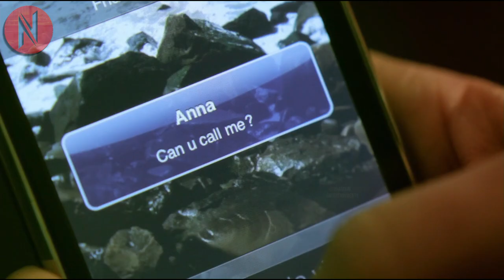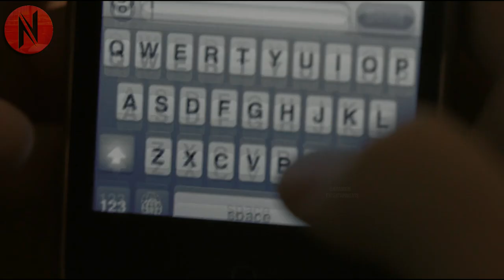Immigrant Girl Is Kicked out of United States After She Falls In Love With An American Guy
Girl Is Kicked out of United States After She Fell In Love With An American Guy